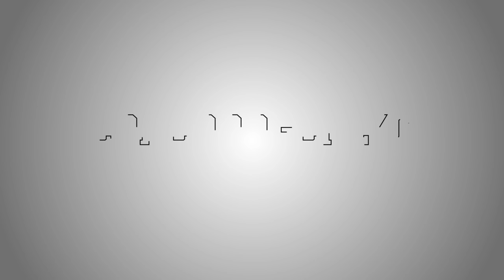Wreckfest for Breakfast II : Photo Finish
Content like this remains possible thanks to my Patrons:
I have merch! (Not just Channel specific)